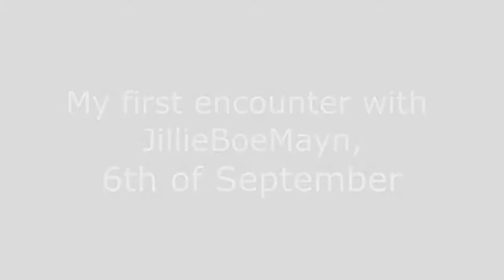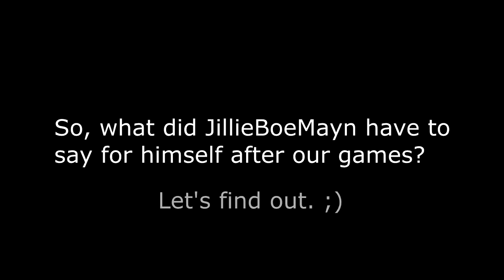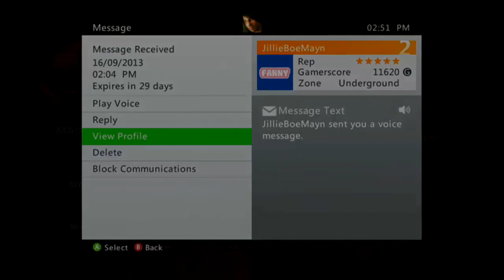GoWJ: The notorious 'JillieBoeMayn' (Triple TDM compilation) [16/09/13]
This video is dedicated to JillieBoeMayn. :) Despite being confrontational, argumentative, and arrogant, he a legend. ;)

TDM 1 on Gondola, 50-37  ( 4:15 )  [Game 5/8]
TDM 2 on Rig, 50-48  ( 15:18 )   [Game 6/8]
TDM 3 on Streets, 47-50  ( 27:03 )  [Game 8/8]

The video starts off with JillieBoeMayn joining my Xbox Live party after a match against my team on the 6th of September. What ensues is the greatest Xbox Live party slagging match I have ever heard, it got so bad that I swear the party crashed. @_@ My friend ellie22xx said something that got JillieBoeMayn wound up, and after that all I could hear was them screaming offensive things at the top of their lungs to each other. This is the first time I met Jillie, I thought he was quite arrogant and loud, yet also cool at the same time. ;)

A week later, I finally meet Jillie again, accompanied by his Gears party (Barf Chunkz and mini flumpz). They joined at the end of a team death match on Gondola that my team won. After that match, I would face off against them for another 8 games, with Ams6128 on my team. For the first 4 games, Jillie and his team dominated, but that was largely due to my team being undermanned. He and his party got cocky, taunting me and my team at the end of each match. But for the last 4 games where me and Ams6128 had a full team, we won 3/4 of the matches- despite them having an overall higher ranking team than ours.

This video is a collection of the 3 games we won out of the last 4 we had. Ironically, despite JillieBoeMayn complaining to my team about them camping at the start of the video, he and his team do quite a bit of it on Gondola! ;) Hopefully this video will teach JillieBoeMayn a lesson about being so rude and cocky to a lower ranking team! :P

Players:

TDM 1:

Blue team:

CallyMan90 (POV)
Ams6128
WS Unbelievable
yo oldskool
Cybercocotte

Red team:

Barf Chunkz
JillieBoeMayn
mini flumpz
GxOxWx3 KILLER
TangenteCorgi16

TDM 2:

Blue team:

CallyMan90 (POV)
Ams6128
Richtou (joined)
Cybercocotte
TangenteCorgi16

Red team:

Barf Chunkz
mini flumpz
JillieBoeMayn
hkjacj (joined)
GxOxWx3 KILLER

TDM 3:

Blue team:

WT Raven 01 (joined)
JillieBoeMayn
mini flumpz
TangenteCorgi16
Barf Chunkz (left)

Red team:

CallyMan90 (POV)
Ams6128
Richtou
GxOxWx3 KILLER
Cybercocotte

Xbox Live Party members:

SeeaZii e7
CallyMan90
Chris x STARS
ellie22xx
Tony Bioshock
YoruWhiteWolf
JillieBoeMayn
Barf Chunkz

Here are all the matches we had against each other, which shows which matches I won and lost (just for the record):

1- Rig (lost)
2- Library (lost)
3- Streets (lost)
4- Haven (lost)
5- Gondola (won)
6- Rig (won)
7- Library (lost)
8- Streets (won)